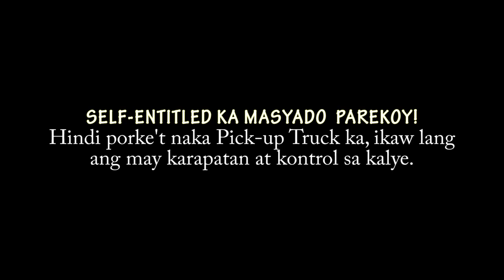ROAD RAGE EXPERIENCE | ROAD TO TERNATE BEACH | MID-NIGHT RIDE TO KAYBIANG TUNNEL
This is my first time na maka encounter ng bully sa kalye, syempre di tayo papatalo.

Kahit Madaming Dikya sa Ternate beach, tuloy pa din ang swimming with bannana boat ride experience.

Mid-night ride sa Kaybiang Tunnel. Grabe Soooo spooky